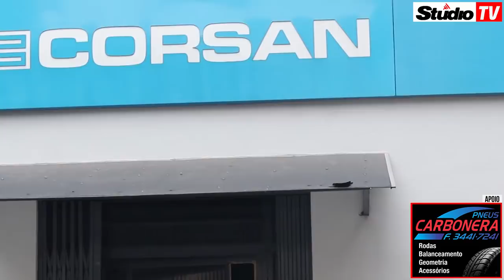Incêndio consome totalmente residência no centro de Veranópolis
Na madrugada deste domingo, 05 de agosto, uma residência foi totalmente consumida pelo fogo no centro de Veranópolis, a Studio TV esteve no local e conversou com o 1º Sargento Moraes do Corpo de Bombeiros de Veranópolis para relatar como foi o trabalho de extinção das chamas, assista: